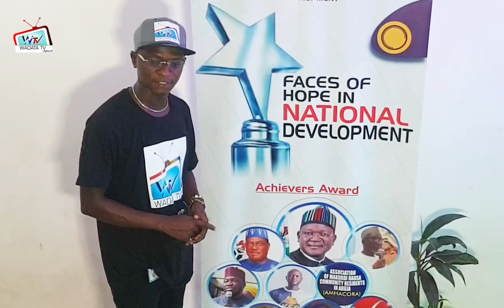We are anxiously waiting for the reply of all the recipients of this prestigious award.